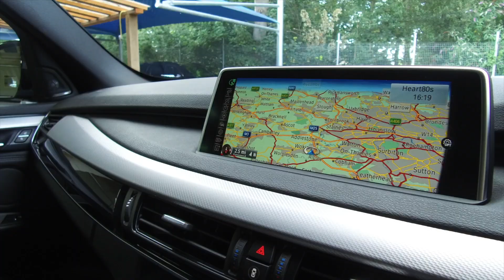BMW X5 - For Sale - WVC